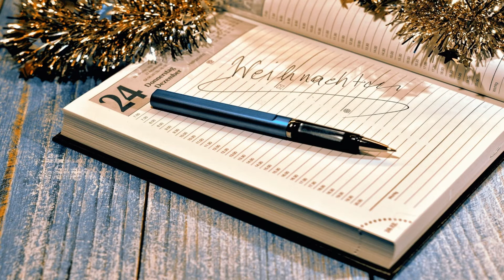【シチュエーションボイス】クリスマス♡今日は一緒に過ごしてくれる？【Vtuber】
シチュエーションボイスに初めて挑戦！
クリスマス！！！！！！！！！2020年はコロナだしおうちにいよう♡
けどrimuとのお約束の遊園地は行こうね？？

rimuが思いを寄せている君。
君に勇気を出してクリスマスの約束を聞いてみた。
ほんとはいつも一緒にいたいけどそんなの恥ずかしくて言えないな。
もしかしてrimuの気持ちはばれてるかな？？
次の約束はバレンタイン！楽しみだな♡

※台本はオリジナルです。

配信タグ
ふぁんあーと